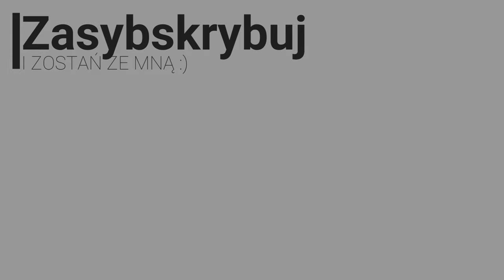Ulubione rośliny minionych wakacji: hoye, philodendron, sansevieria, scindapsus. + dwie ciekawostki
Zapraszam na kawę i roślinne pogaduchy :) w roli głównej oczywiście ROŚLINY :))))